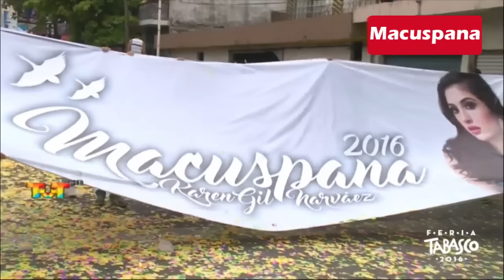Desfile de carros alegoricos Macuspana Karen Gil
Desfile de carros alegóricos Macuspana Karen Gil el día 17 de Abril del 2016 por la principales calles de Villahermosa